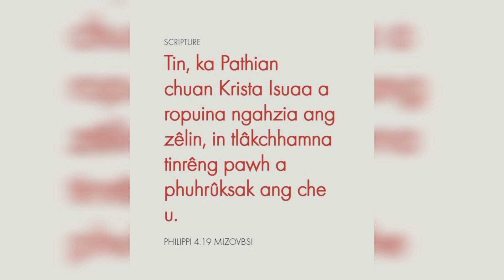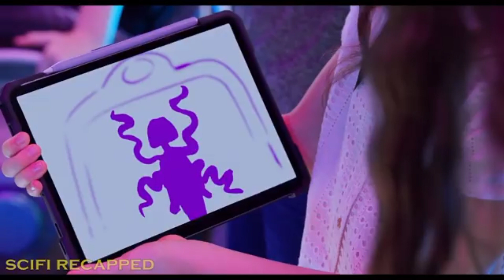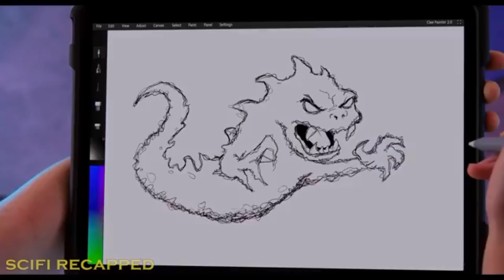|Mizo Movie Recap| hero's powers nei tir te chuan aliens nen in remna an siam thei hlauh